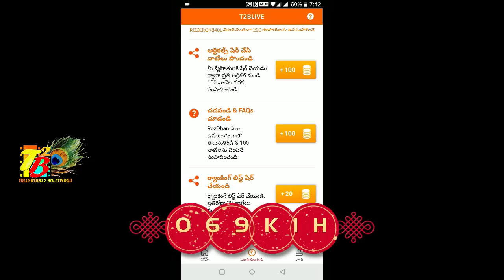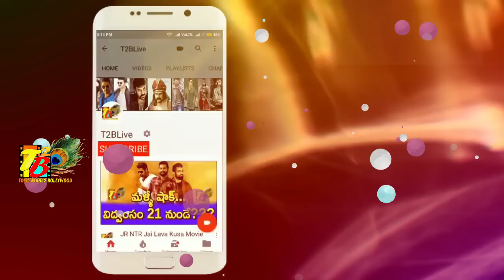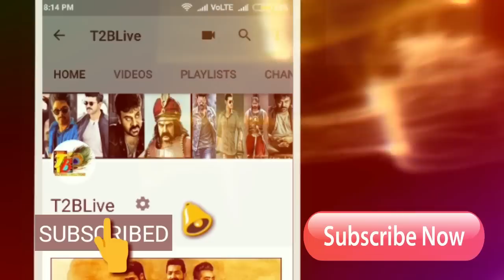Kanchana3 Collections: Kanchana3 Telugu Total Collections| Kanchana3 Telugu Final Collections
Download Official "Roz Dhan" APP from Google Play store